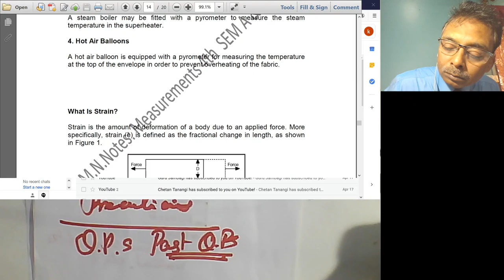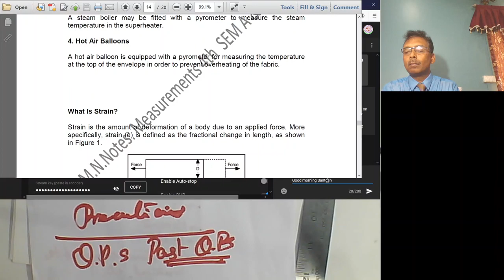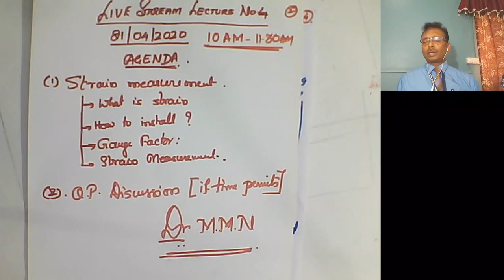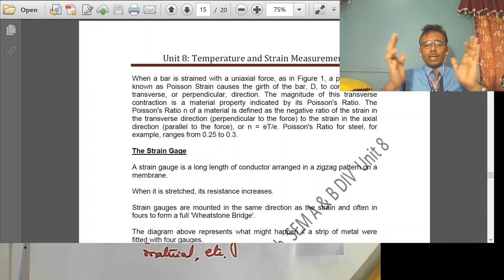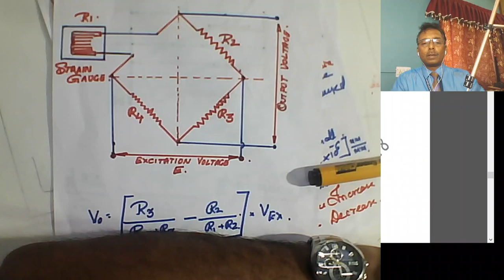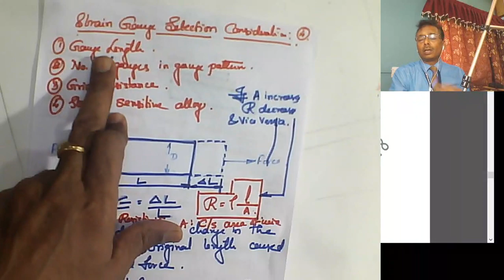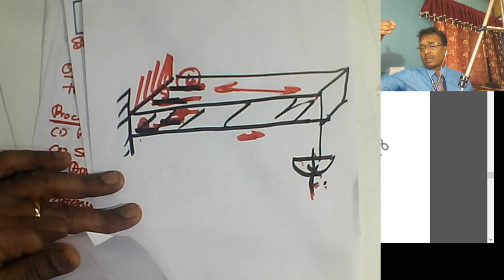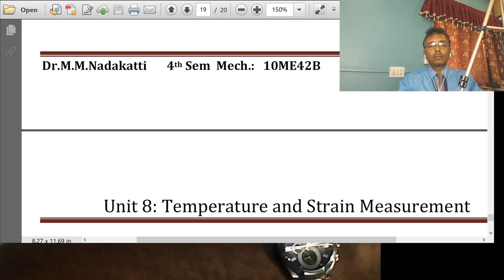Live Streaming Lecture No. 4: Unit 4: Temperature Measurement: Dr.MMN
Live streaming of Unit 4: Temperature Measurement

Date: 21 April 2020. Time: 10AM to 11.30AM

This is live streamed video of lecture on Temperature Measurement by Dr.M.M.Nadakatti, Professor, Dept. of Mechanical Engineering, KLSGIT, Belagavi.

Topic of discussion is Measurement of Strain. It is from Unit 4, Metrology and Mechanical Measurements Module, 3/4th Sem. Mechanical Engg., KLSGIT. Belagavi.

Dear Students, I appreciate your time and interest in attending this live session on Strain measurement today. I would appreciate, if you could take time off from your schedule to answer 5 Survey questions posted on the video at different intervals. It will give me a feedback about quality of presentation.

I'll continue my live stream tomorrow between 10AM to 11.30AM. I look forward to that.

Thanking you all...Be safe...Stay Fit. Stay within homes.